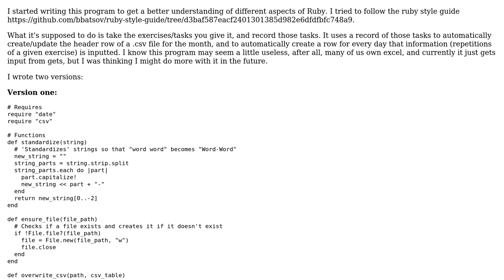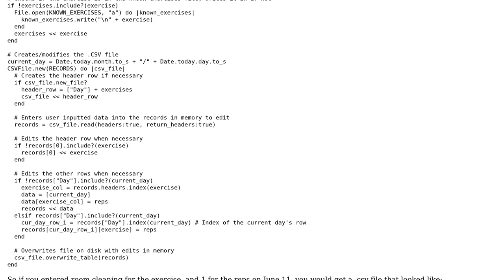Code Review: Using Ruby to record tasks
With thanks & praise to God, and with thanks to the many people who have made this project possible! | Content (except music & images) licensed under CC BY-SA | Music | Images & others | With thanks to user Thonanth Siddef user Dan Kohn and the Stack Exchange Network Trademarks are property of their respective owners. You are responsible for your own actions.